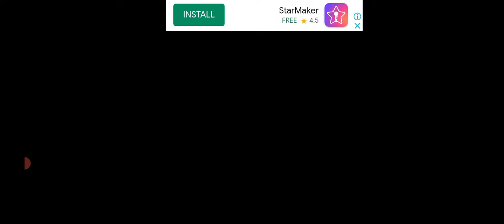police_car🚔🐦🦅☢️👈🏻 Main_Tota Motu_Patlu Hathi cat_tractor M_Ali 👉subscribe👍🏻🛩$ Chhota_Bheem xxx